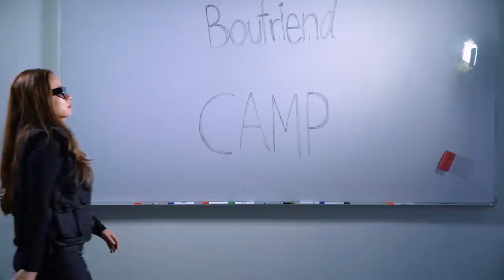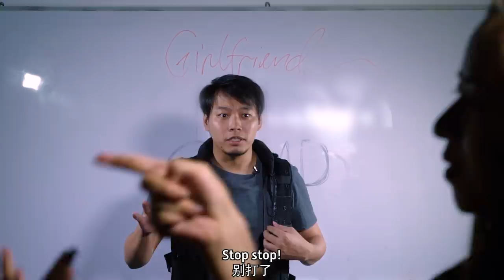Boyfriend Boot Camp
Dial 1800-CRAZY-GIRLFRIEND And Sign your boyfriend up Today! Limited space available.

Starring:
Jason @Jasonkokotan
Lingyi @Blingyi
Benzo @thisisbenzo
Keiji @Umeandhara
Fish @Maxzzie